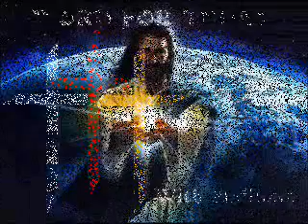Midiman's Response to JT